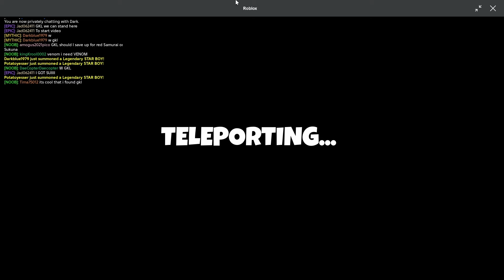*NEW* MYTHIC UNITS! UPDATE 1 OF MY TOWER DEFENSE GAME! 🔥 | Multiverse Tower Defense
What is ROBLOX? ROBLOX is an online virtual playground and workshop, where kids of all ages can safely interact, create, have fun, and learn. It’s unique in that practically everything on ROBLOX is designed and constructed by members of the community. ROBLOX is designed for 8 to 18 year old's, but it is open to people of all ages. EachQ player starts by choosing an avatar and giving it an identity. They can then explore ROBLOX — interacting with others by chatting, playing games, or collaborating on creative projects. Each player is also given their own piece of undeveloped real estate along with a virtual toolbox with which to design and build anything — be it a navigable skyscraper, a working helicopter, a giant pinball machine, a multiplayer “Capture the Flag” game or some other, yet­to­be­dreamed-up creation. There is no cost for this first plot of virtual land. By participating and by building cool stuff, ROBLOX members can earn specialty badges as well as ROBLOX dollars (“ROBUX”). In turn, they can shop the online catalog to purchase avatar clothing and accessories as well as premium building materials, interactive components, and working mechanisms. Also Roblox is a global platform where millions of people gather together every day to imagine, create, and share experiences with each other in immersive, user-generated 3D worlds. ... All the online games you see on the platform have been built by members of the Roblox community for members of the Roblox community.